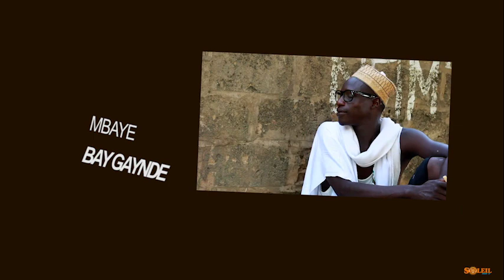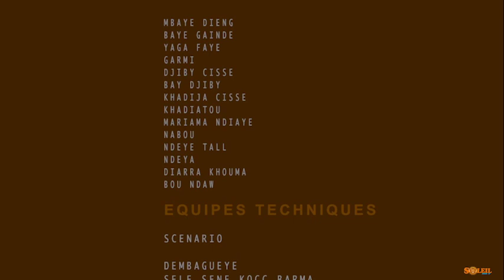SKETCH TOUSS S01 EP01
SOLEIL MEDIA TV